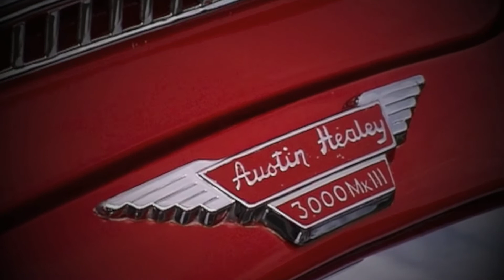Austin Healey 3000 1966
Professional original footage of you and your pride 'n joy.
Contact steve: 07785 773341